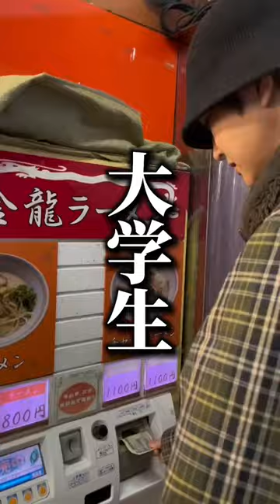浜ちゃんとつっちーが食べた大阪名物！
浜ちゃんが大好きなただの大学生です。
特に関西でやっているごぶごぶが大好きで放送を見返して、浜ちゃんが音連れたところを巡る浜ちゃん活動みたいなのをしています。
今回は浜ちゃんとつっちー（土田）が訪れた大阪べタスポット金龍ラーメン！！
何気に初めて食べました笑